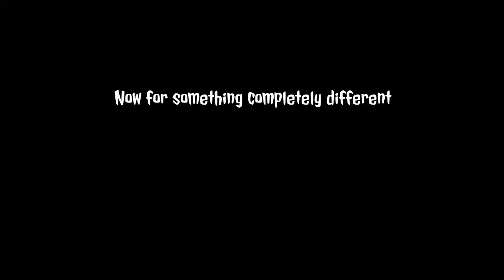For Honour: Cheekiness Overload (AD MORTEM INIMICUS Edition)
He's beauty. He's grace. He takes NO SUPESTES.